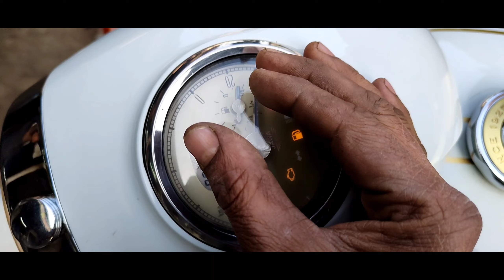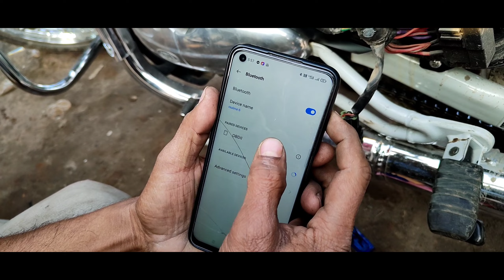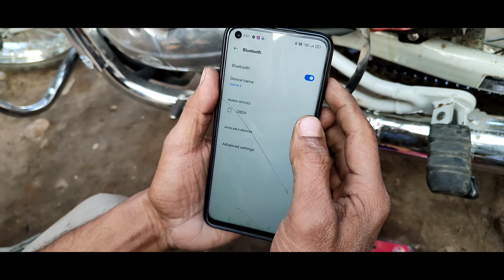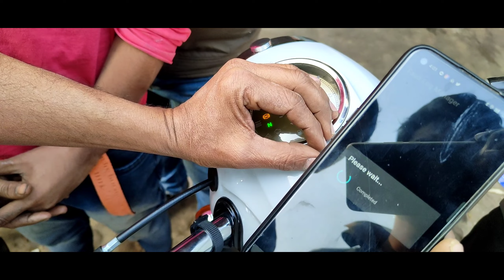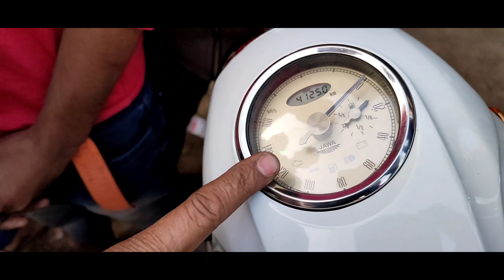Bs6 Jawa bike ki Obd scanner tools bike ko obd scann kase kare dekhiae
Jawa bike ki Obd scanner tools bike ko obd scann kase kare dekhiae

Bs6 bike ki obd scanner cable universal
Bluetooth obd scanner
Tapadia ellenki tools
205 mm taparia Salai range
Taparia goti range set
Royal Enfield one way bearing